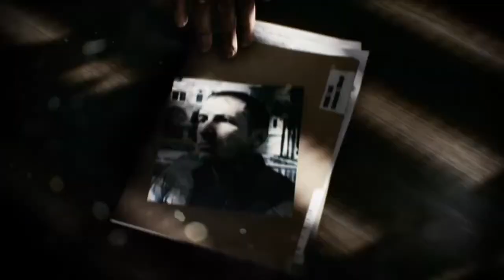Best Of The Generation: The Games That Set The Benchmark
In this video we take a look back at the past generation and select the games that set the benchmark. Essentially, we choose the games that we felt introduced us to the generation, raising our expectations dramatically and inviting us to see the future possibilities.

For a full breakdown of where these opinions came from, visit our article to see the individual writers' inputs